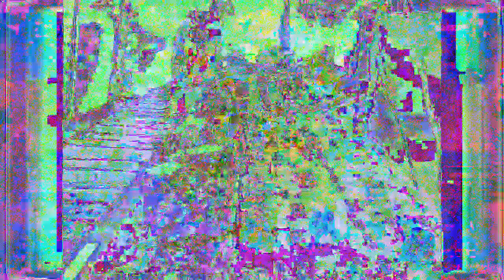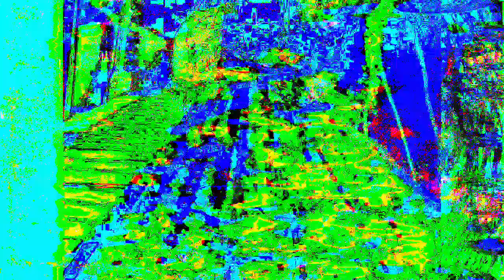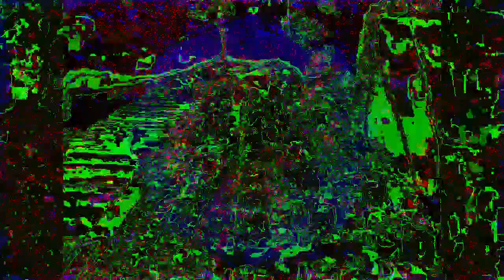[EPILEPSY WARNING] Movie 22 12 05 05h37m13s 12m57s video uploads here. *Photosensitivity Warning*